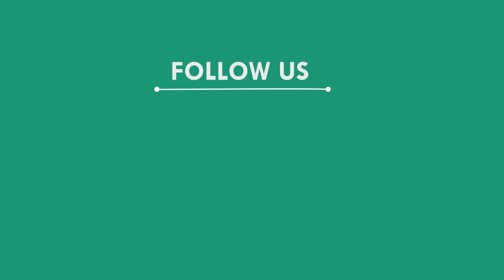ଆଜାଦି କା ଅମୃତ ମହୋତ୍ସବ ଅବସରରେ ଷ୍ଟେଟ ବ୍ୟାଙ୍କ କର୍ମଚାରୀଙ୍କ ତ୍ରିରଙ୍ଗା ଯାତ୍ରା, SUBARNAPUR NEWS